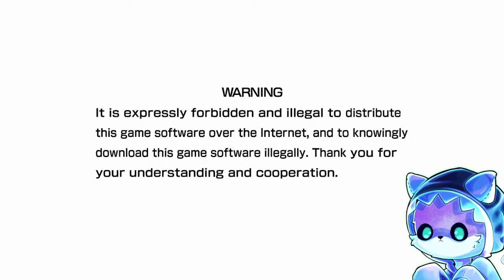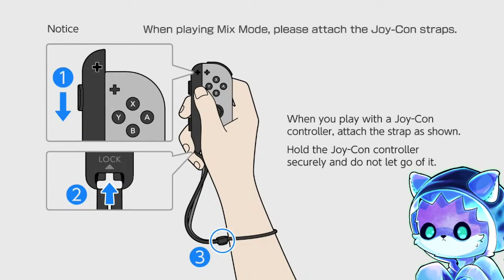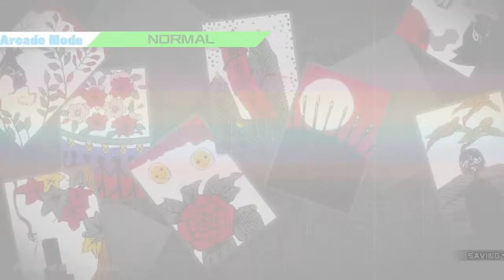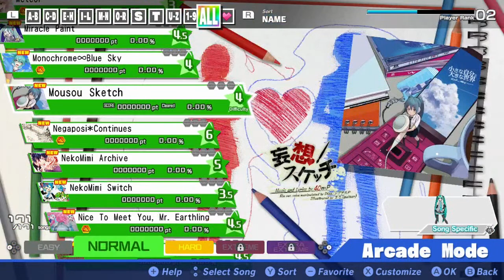[Project Diva] It's Our Lord and Savior, Hatsune Miku... |Vtuber Kuro Ishida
Character Design by: StreamAesthetic

Starting and Ending screen: Ghost Parade by Coffee Run
Just Chatting screen: Little Spirits by Coffee Run

Assets:
Stream Overlays by binbin

Chat Rules:
+My content is for Adults (18+), Use your own judgement to determine if this stream is for you
+Be respecful and mindful of everyone. Do not discriminate, bully, or attack anyone
+Do not spam, doxx (share personal information), or troll
+Focus on the stream. Do not bring drama, controversial topics, or politics
+Please do not trauma dump. Seek professional help if necessary
+Do not talk about other Vtubers or Content Creators unless I mentioned them first
+Do not bring me up in other Vtuber's chat unless they mentioned me first
+Do not backseat, give advice/hints/pointers, or spoil unless I request it
+All languages are welcomed, just follow the rules above!